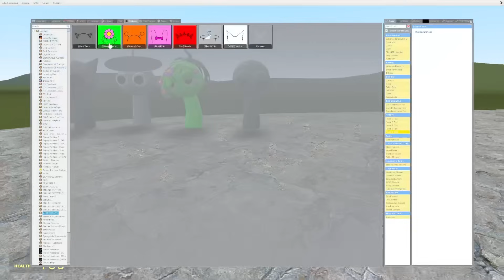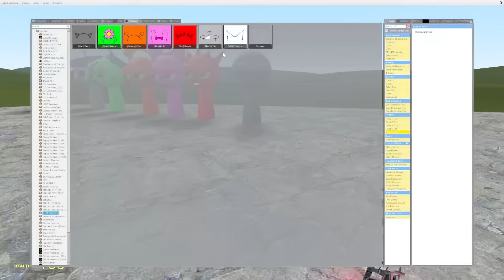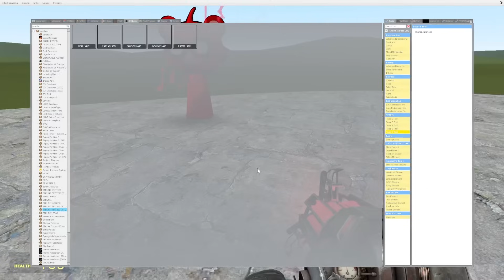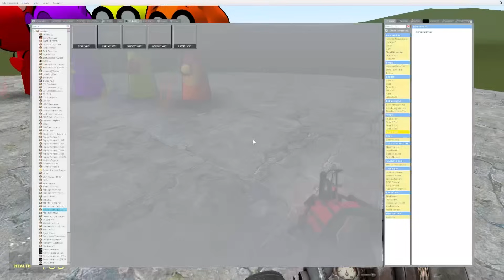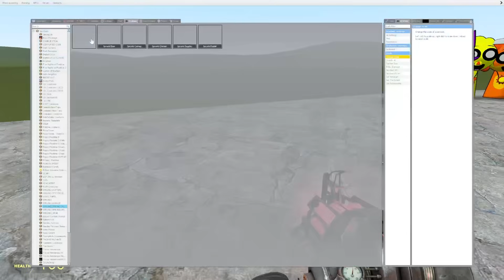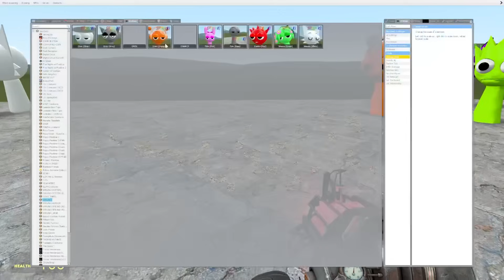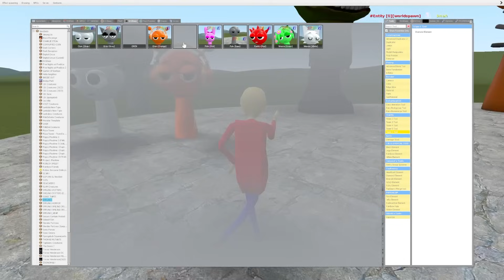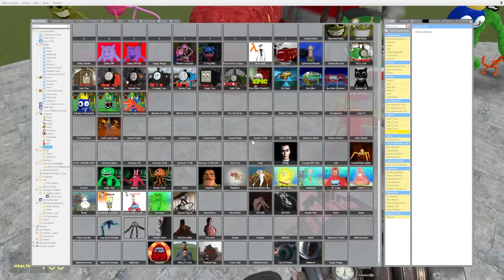NEW HORROR ORANGE AND LIME SPRUNKI ARMY VS ALL MONSTERS In Garry's Mod!